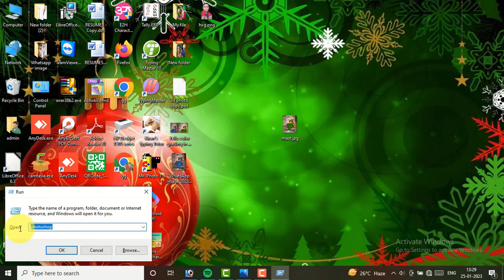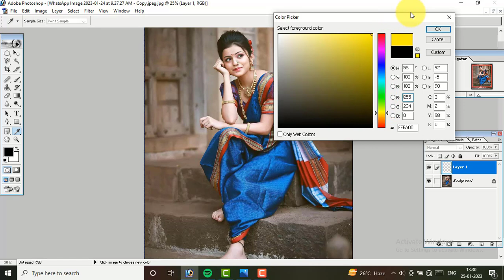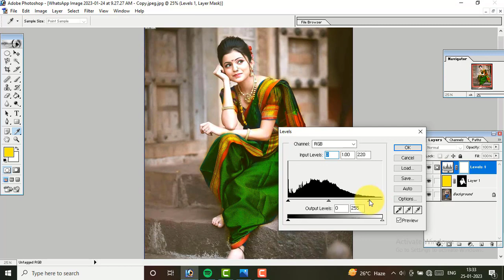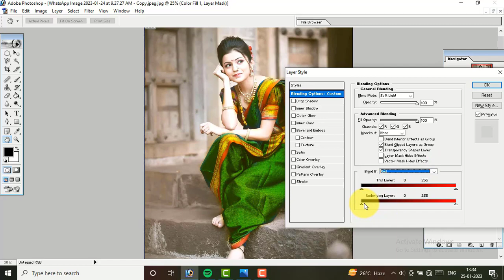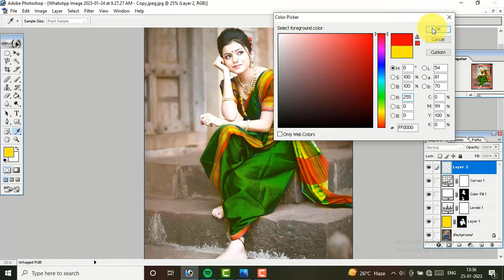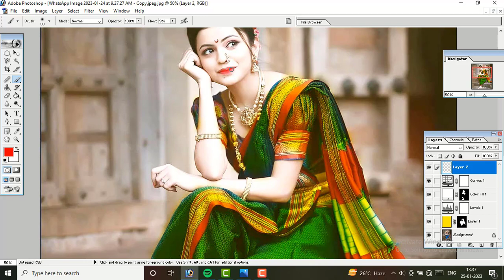How to create Yellow color Gradding in Photoshop.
So Friend ham sikhenge Photoshop me Yellow color Gradding ko create karna .